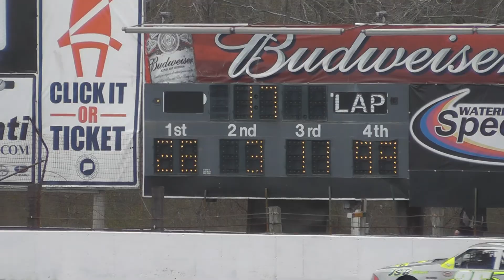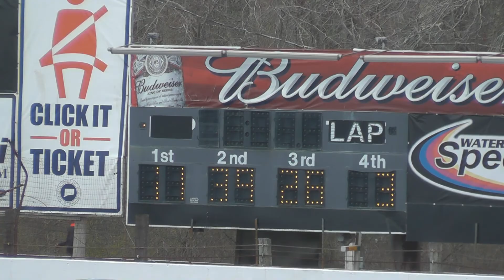Speedbowl Mini Stock Feature 4/1/2012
The Mini Stock Feature race at Waterford Speedbowl for the Budweiser Blastoff Weekend.

4/1/2012